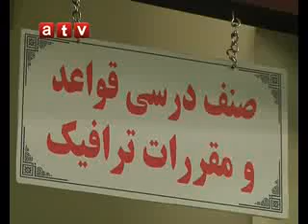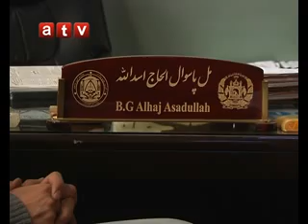فرهنگ رانندگی قسمت دوم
دنیایی جوانان هر چهارشنبه شب ساعت 07:30